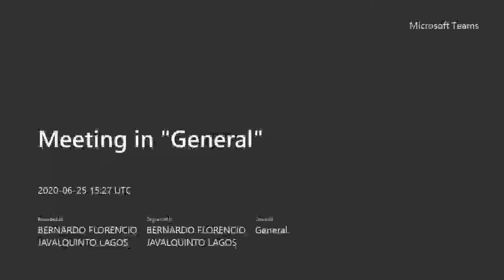Gestion del Conocimiento 26 JUN 2020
Clases 1 hora Gestion del Conocimiento Dr. Prof Bernardo Javalquinto, PhD
Ucentral